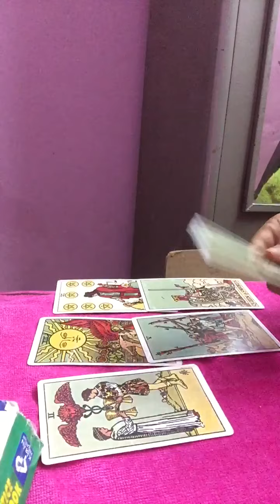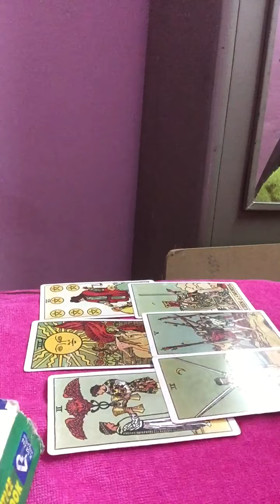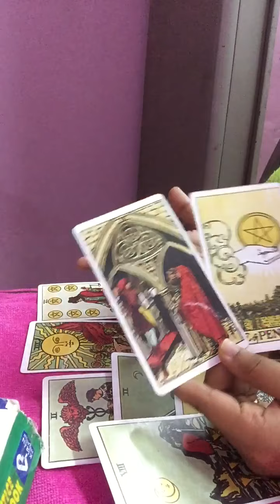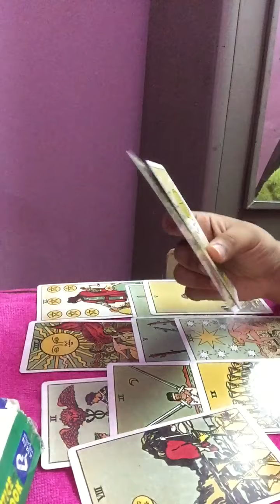Gemini mid month love reading Long-term commitment is coming 😍💞💓💖.